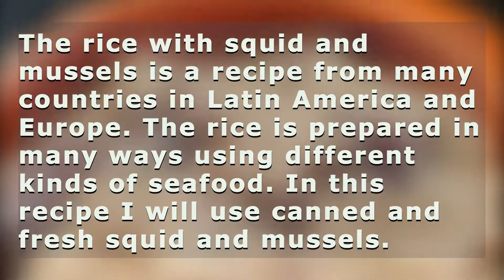Edy Polo Rice with Squid And Mussels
In this video I will show you how to prepare a delicious rice with squid and mussels.

En este video te mostrare como preparar un delicioso arroz con calamares y mejillones.
Musica: El Querreque  CONJUNTO JAROCHO VILLA DEL MAR DE ANGEL VALENCIA  Son huasteco